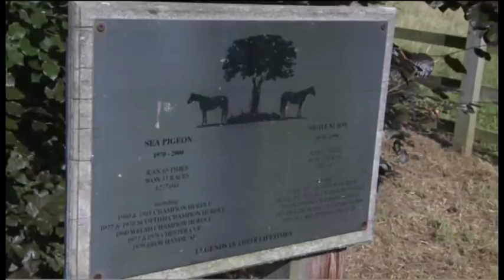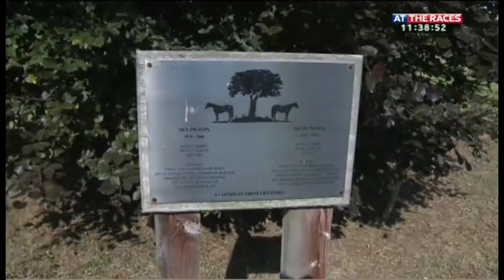Easterby Family feature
A name synonymous with both flat and jumps racing, Simon Mapletoft visits the northern base of the Easterby family, for our latest At The Races feature.